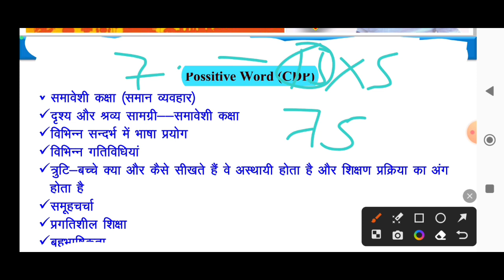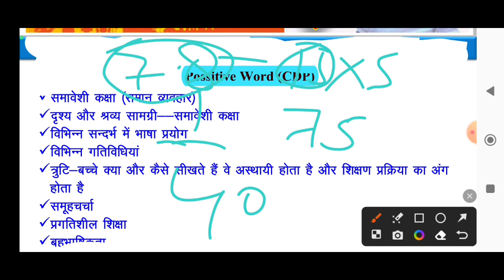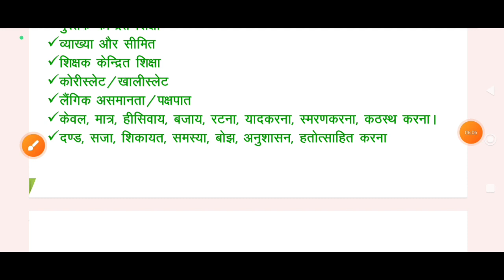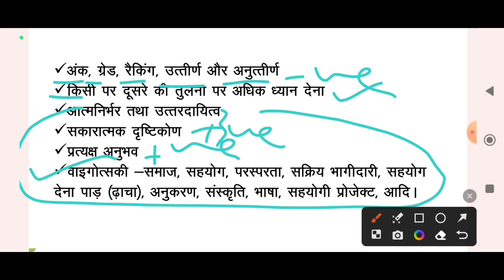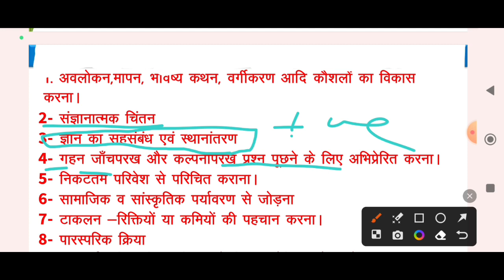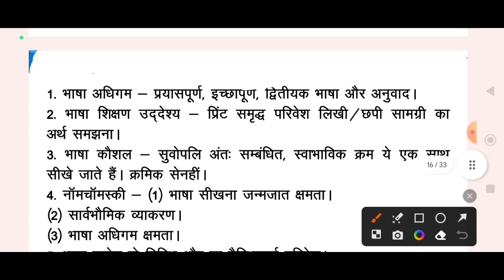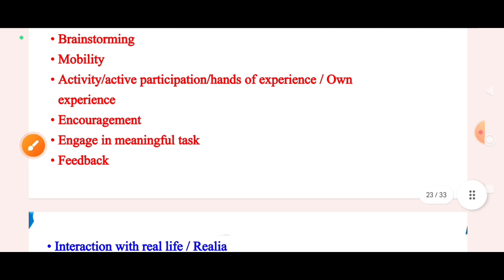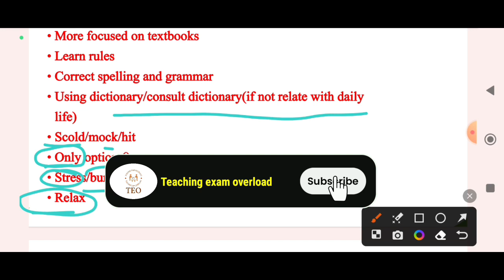CTET 2023 Positive & Negative & Tag Words |CTET 2023 पास करने के लिए महत्वपूर्ण Tag Words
your queries-

ctet tag word
ctet positive negative tag word
Tag word
ctet pedagogy tag word
ctet all subject tag word